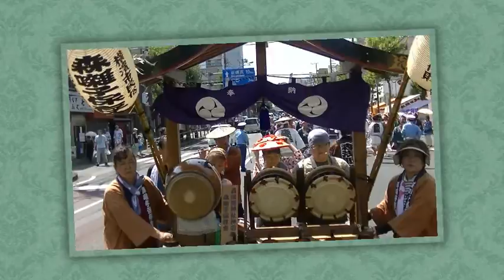平成27年 横浜市磯子・森浅間神社例大祭 町内渡御＝森・森南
森一帯の鎮守として今も親しまれている森浅間神社は、鎌倉時代につくられたと伝えられています。江戸時代には「武州小富士」と呼ばれ、崇敬を集めていました。毎年８月のお盆祭りには、市無形文化財の神田噺子が鳴り響く中、江戸時代につくられた大神輿が急な石段（300段以上）を下って山車に乗せられ、中神輿や花山車とともに氏子町内を練り歩きます
宮神輿台輪三尺五寸（106ｃｍ）　文化5年（1808年）建造　嘉永元年（1848年）と明治13年（1880年）に修理・昭和54年（1979年）解体大修複　　森若中神輿台輪二尺二寸（67ｃｍ）　他に子供神輿と地元有志による手作り（1年6カ月かけ昭和58年7月完成）森睦神輿（15日夕方に展示）等もあるとの事台輪三尺（91ｃｍ）